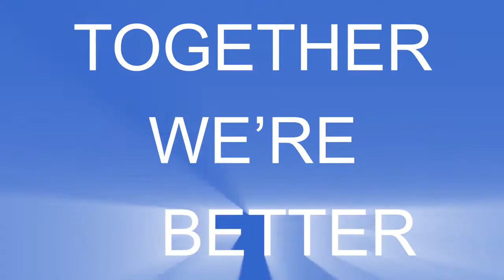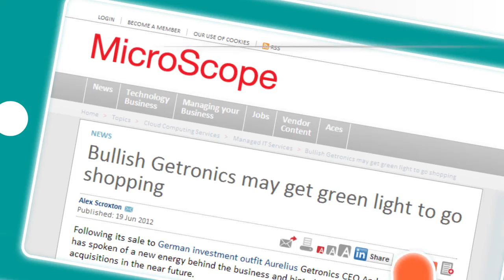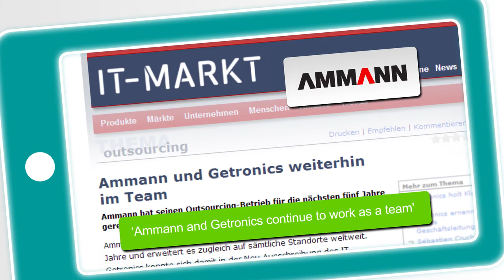Getronics Company Video